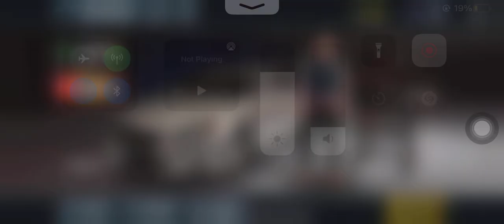Buying a new car on MadOut2 to celebrate 200 subs